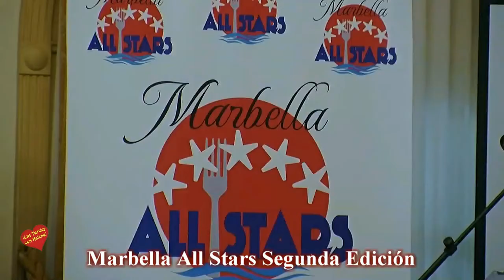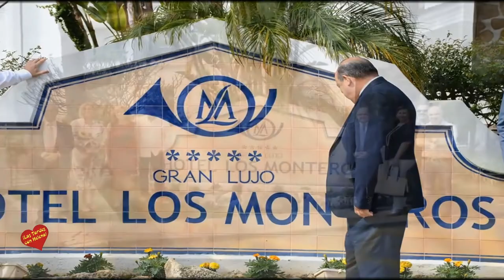Presentacion de Marbella All Stars Segunda Edición en Hotel Los Monteros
MARBELLA SE CONVIERTE EN LA CAPITAL INTERNACIONAL DEL TALENTO Y LAS TENDENCIAS DE LA ALTA GASTRONOMÍA LOS PRÓXIMOS LUNES Y MARTES 22 Y 23 DE MAYO CON LA II EDICIÓN DE MARBELLA ALL STARS
Programa de la II Edición de Marbella All Stars

I Marbella All Stars Golf Santa María. 25 años. Lunes, 22 de mayo, Santa María Golf.

17;30.- Recepción.

18;00.- Atenciones y regalos de Santa María Golf para los Chef.

18;30.- Celebración del concurso “Salto del Lago” y “Clinic”.

19;40.- Caravana de buggies.

20;15.- Parada en el mirador del 8-11.

20;30.- Vuelta a la Casa Club.

21;00.- Acto en el Restaurante H19.

“Photocall”, intervenciones de partícipes, entrega de premios y regalos.

“Cocktail”.

II Marbella All Stars Networking. Martes, 23 de mayo, La Cabane.

9;30.- Desayuno y Constitución de las Mesas de Trabajo distribuidas:

1. La experiencia de los Chef de Alta Gastronomía comprometidos con la Cultura de la Salud, la Nutrición y la Sostenibilidad.

2. El ejemplo del trabajo de los Chef capaces de unir Alta Gastronomía y rentabilidad.

3. Las Chef debaten sobre el boom de los concursos. Los concursos televisivos de cocina. Elementos positivos y negativos.

4. Análisis del nivel tecnológico y de excelencia de servicio del sector de distribución agroalimentaria de Málaga.

5. Las claves de la formación del sector hostelero del futuro.

6. Las claves para potenciar Marbella como destino de eventos y bodas.

7. Análisis del potencial turístico de Málaga como destino del vino, similar a Rioja o Ribera de Duero.

8. El papel de las mujeres en el sector de la hostelería y la Alta Gastronomía. Retos a alcanzar.

9. Influencia de la situación de las infraestructuras de la Costa del Sol en la evolución del Turismo Gastronómico Excelente.

10;00.- Presentación e Inauguración.

12;00.- Finalización.

12;30.- Presentación de Conclusiones en Foro abierto al público profesional general.

13;00.- Clausura.

I Marbella All Stars, Pasarela Gourmet. Martes, 23 de mayo, La Cabane.

Pasarela de Presentación de tendencias y experiencias Gourmet.

Presentación internacional a los profesionales de la Alta restauración de Andalucía de los productos de agroalimentación, vinos, licores, tendencias de la decoración y auxiliares de hostelería que marcan la tendencia gourmet durante 2017.

12;00.- Apertura a los visitantes.

13;30.- Inauguración Oficial.

Programa de Presentaciones, experiencias y degustaciones de los productos de las empresas asistentes durante toda la tarde que se comunicará previamente.

17;00.- Clausura.

Asistencia de profesionales acreditados.

I Marbella All Stars, Experiencia Gin Tonic. Martes, 23 de mayo, restaurante 1870, San Pedro Alcántara. 19,00 horas.